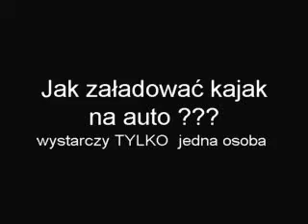Kajak na auto - to łatwe - instrukcja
Jak załadować kajak - 1 osoba na auto ?